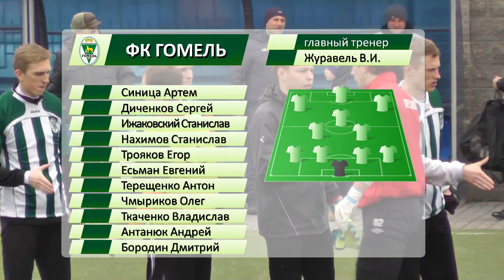ФК Гомель 1 - 1 ФК Орша. Товарищеский матч 23.03.2016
Видеообзор товарищеского матча ФК Гомель 1 - 1 ФК Орша. 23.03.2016